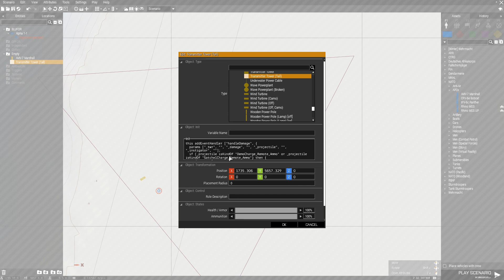Blow the tower, with charge only.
For BI forum clarification.